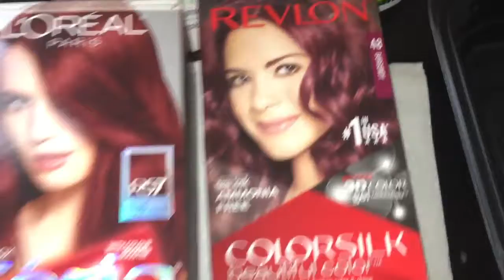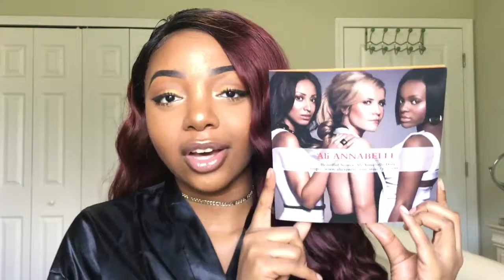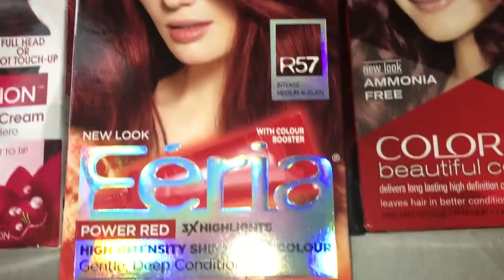ALL ABOUT MY BURGUNDY HAIR | Ali Annabelle Hair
SNAPCHAT: Bonita.Rebel _Follow_ INSTAGRAM: @BONITAREBEL .

Here are some links for the description box : ALI ANNABELLE HAIR Store: Brazilian Straight Hair: .